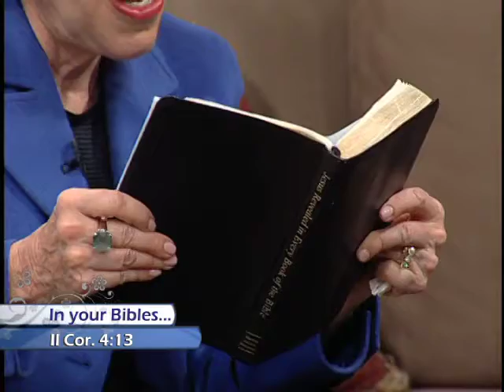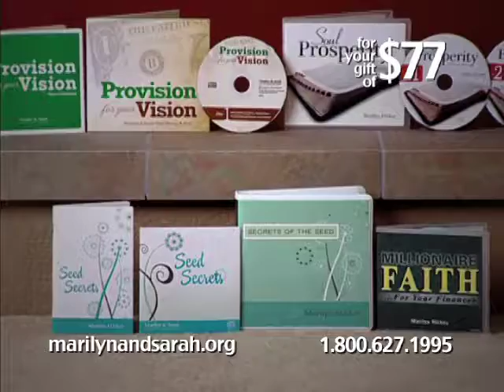Marilyn Hickey Ministries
Today with Marilyn and Sarah №46-12